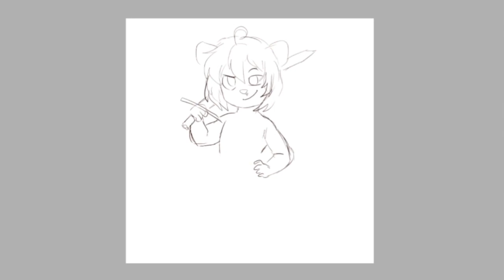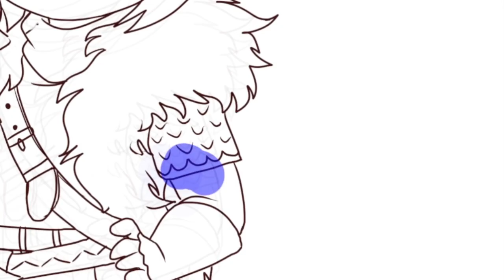How to Draw for Pineleaf! (Speedpaint)